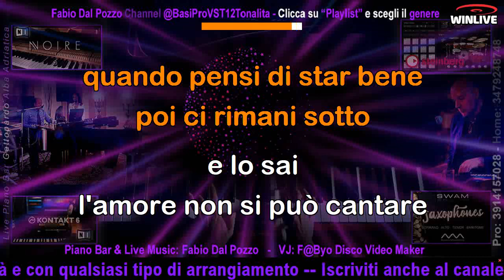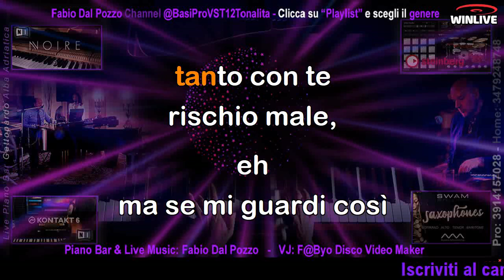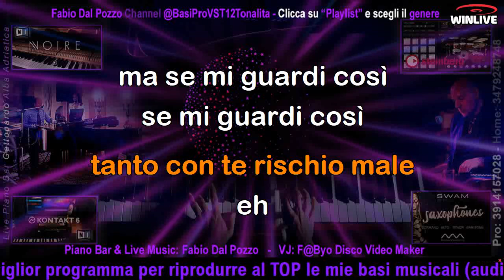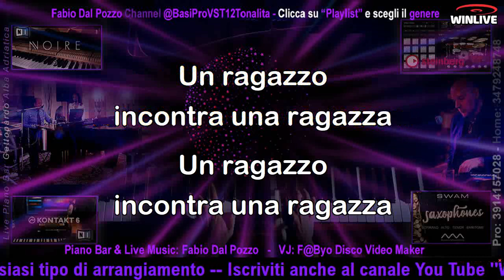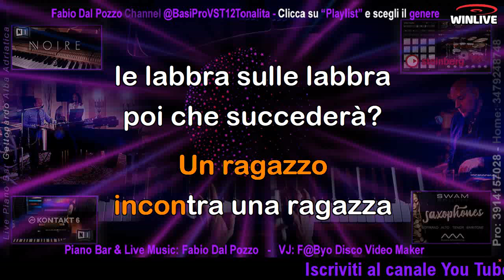609 Un ragazzo una ragazza KARAOKE (CUMBIA Version) con cori - in descrizione altre versioni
Arrangiamento inedito realizzato per la Scuola di Ballo Arte Danza Sabor Latino

Iscriviti al canale You Tube ''Fabio Dal Pozzo'' 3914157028 (Italy)__Produzioni musicali realizzate con suoni VST da casa discografica oppure realizzate con arrangers professionali (tonalità ed arrangiamenti su richiesta specifica) __________ Iscriviti anche al canale You Tube ''Winlive School 001'' e (previa iscrizione gratuita) ti installerò GRATUITAMENTE il miglior programma per riprodurre al TOP le mie basi musicali in formato MP3 a 320 kbit/s con testo sincronizzato a sillabe (per usufruire della nostra assistenza è ovviamente necessaria una connessione stabile e un PC con ALMENO 4 Gb di Ram a 32 o 64 bit).